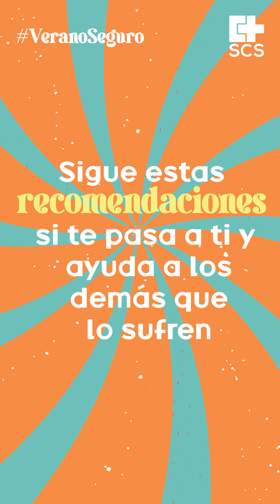SÍNTOMAS GOLPES DE CALOR